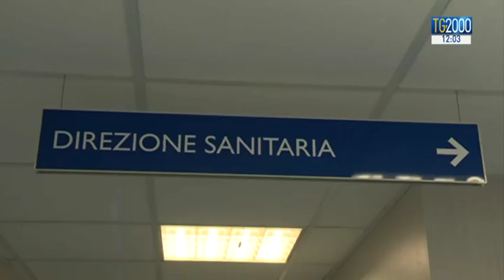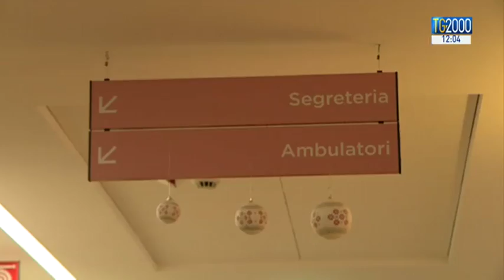Le regioni chiedono di bloccare il "turismo sanitario": ognuno si curi nel suo territorio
Sul tema degli spostamenti di regione in regione per curarsi, in commissione Stato-Regioni arriva un documento promosso dalle Regioni di partenza dei malati, soprattutto al sud, per limitare la possibilità ai pazienti di curarsi, e quindi di spendere, fuori Regione. Servizio di Leonardo Possati